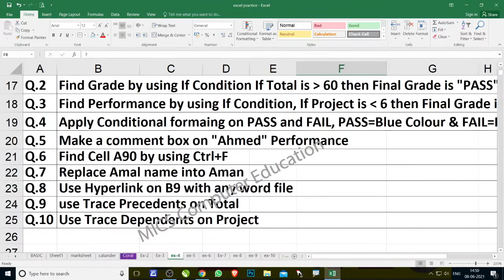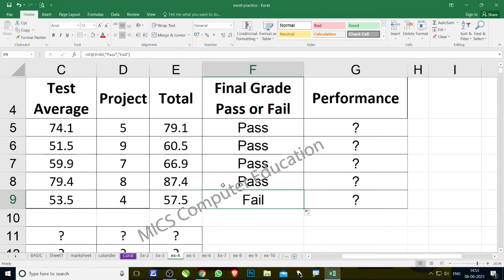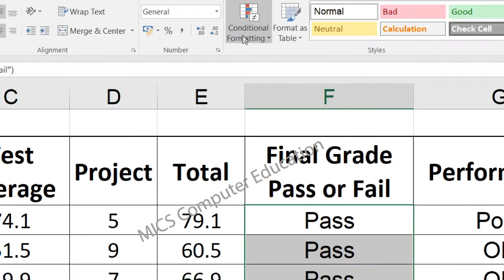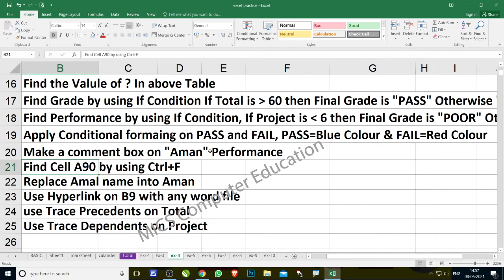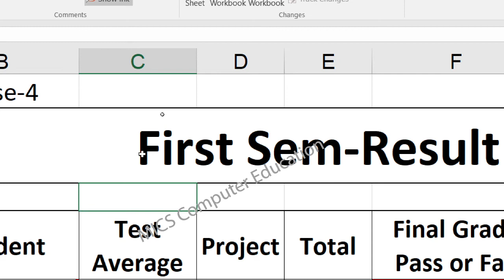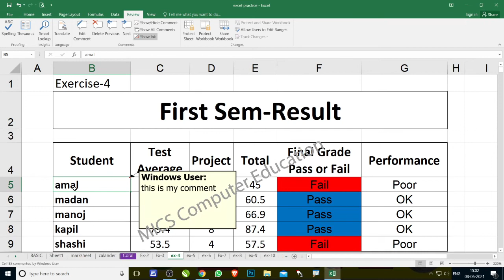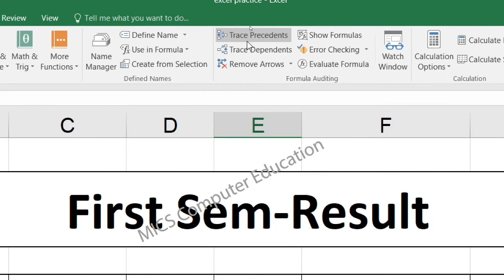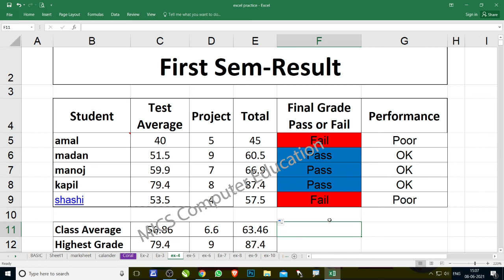if condition in Excel| Colour Condition Format in Excel| Replace in Excel| Excel Practice Exercise-4